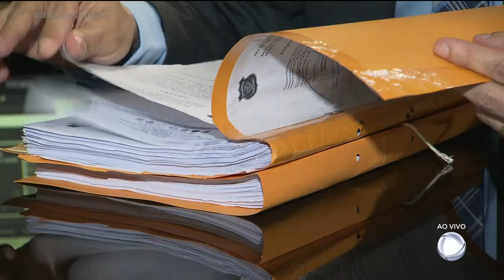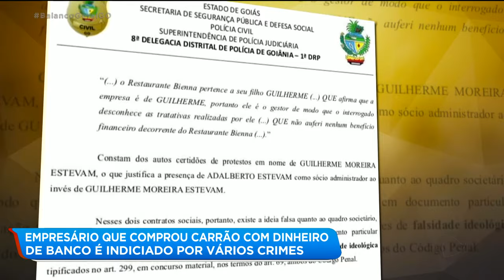EMPRESÁRIO QUE COMPROU CARRÃO COM DINHEIRO DE BANCO É INDICIADO POR VÁRIOS CRIMES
A policia civil conclui inquérito de empresário que usou dinheiro de um depósito milionário por engano para comprar um carro de luxo. Ele foi indiciado por 3 tipos de crimes.